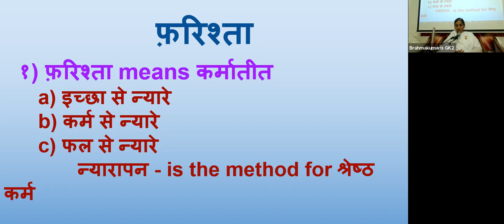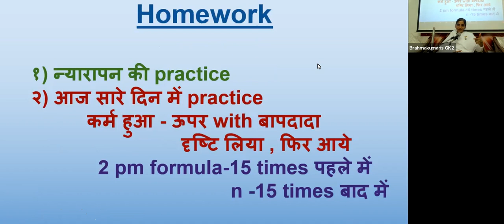13th Apr - फ़रिश्ता - फ़रिश्ता means कर्मातीत